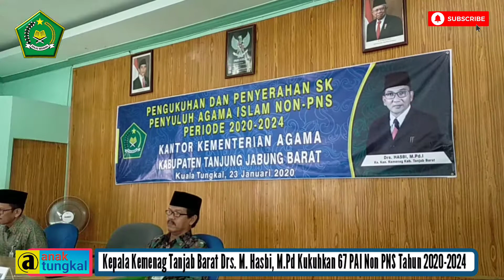Pengukuhan Penyuluh Agama Islam Kemenag Tanjab Barat